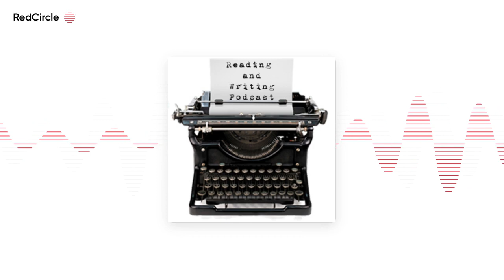Reading And Writing Podcast - Alexandra Monir interview - Episode 334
The 334th episode of the Reading & Writing podcast features an interview with Alexandra Monir ) , best-selling author of the new novel BLACK CANARY: BREAKING SILENCE